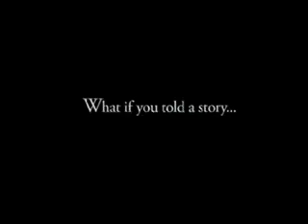Catch up the upcoming flick Bedtime starting Adam Sandler..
Bedtime is an upcoming flick starting Adam sandler about a Fairly tale comeing ture to life.